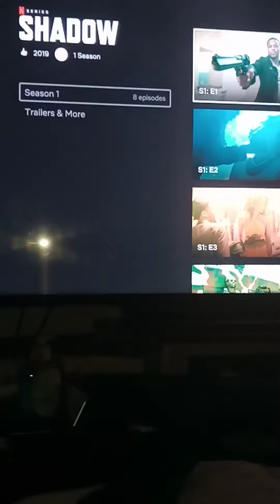SHADOW season 1 will they make a SHADOW season 2 soon this came out in 2019 now we're in 2020🤔😁